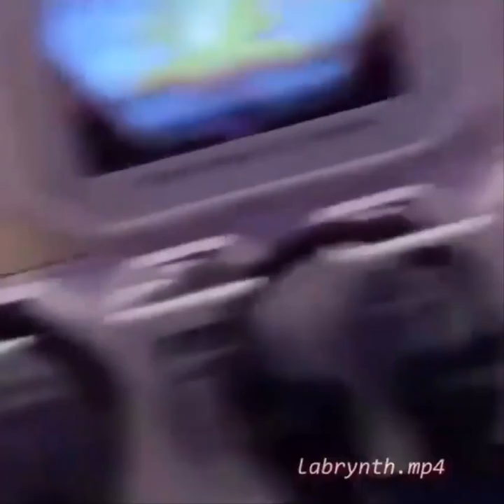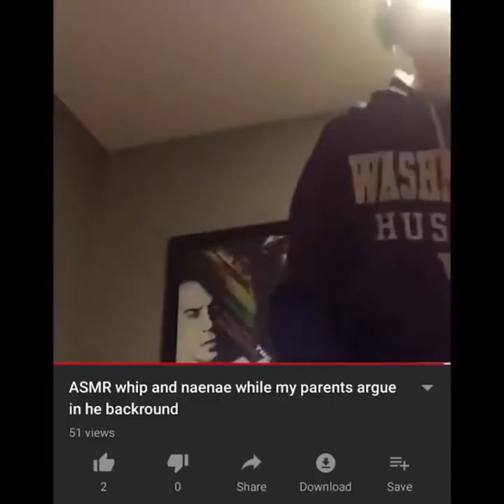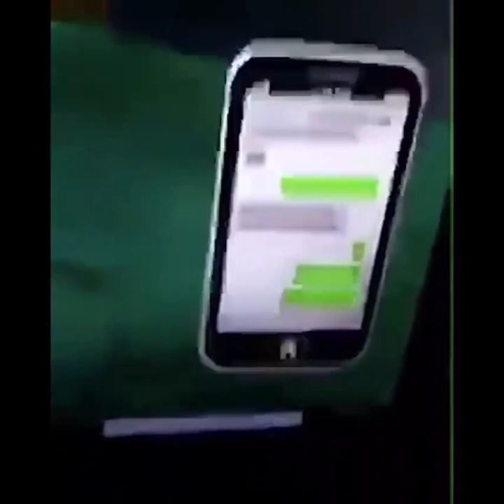💯🔥 10 MIN OF DANK MEME #6🔥💯